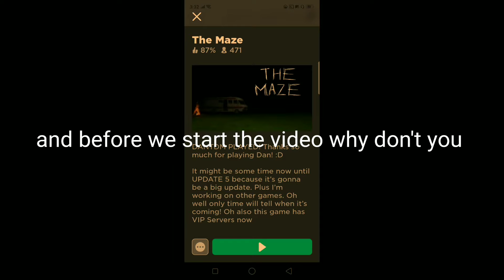There is a monster with me!!!